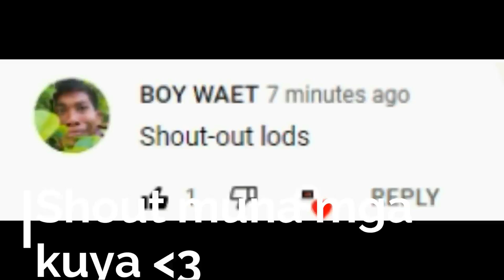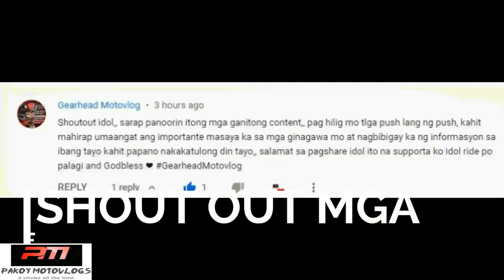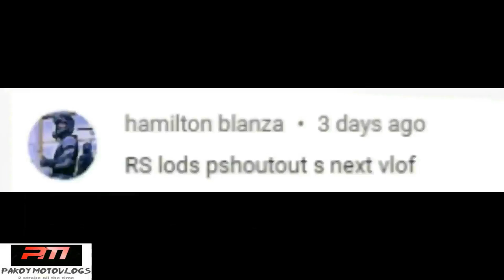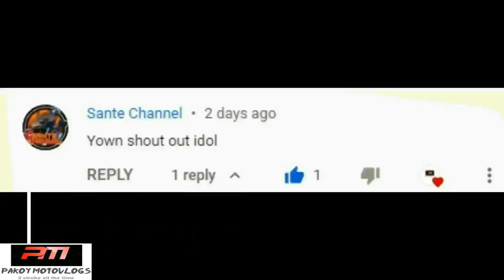ENDURO PINAS "UN PUQUITO ESPAñOL"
bornokmangosong ALMOST
Action Cam: GoPro Hero 4 Silver 2015
Motorcycle : Yamaha Dt 125 1997
FOR YOUR CAR MAINTENANCE AND UPGRADES
For Sounds and lights!
Band equipment!
Acrylic stage! U can visit BLAZED MOBILE SOUND SYSTEM, FB
FOR ROASTED MEAT : u can visit "Lesly's Cebu Style Lechon & Belly" FB
FOR KAWASAKI MOTORCYCLE PARTS AND ACCESSORIES U CAN VISIT AXO MOTO FB

Zamboanga | Pakoy Motovlog
Group Of Enduro VloggersWE RIDE ENDURO (WRE) Members